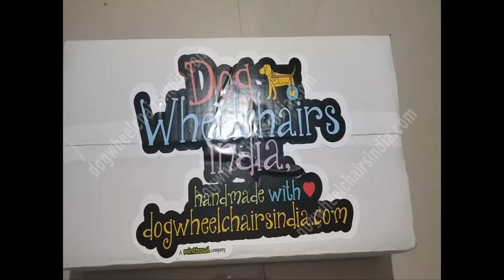Mintbowl Dog wheelchairs India unboxing and Assembly